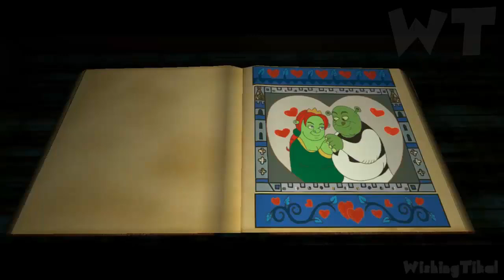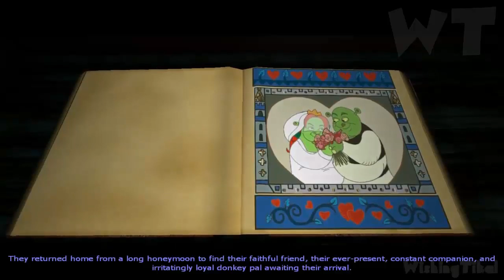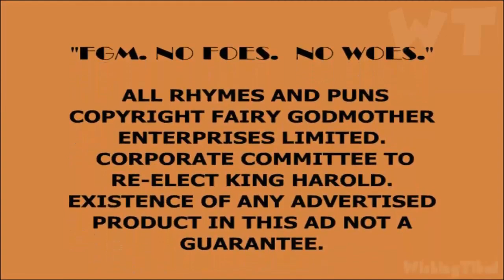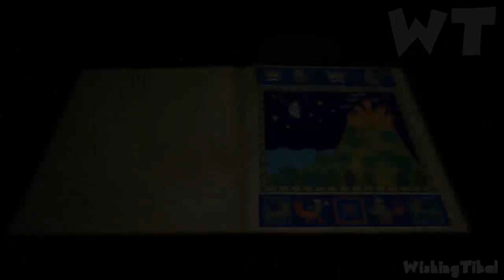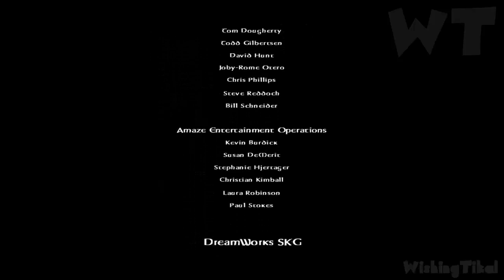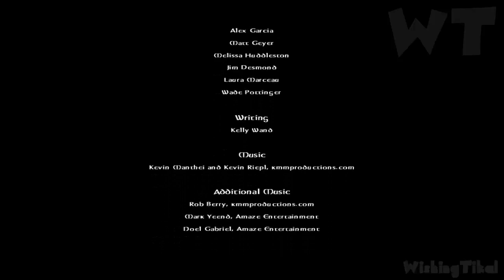Shrek 2 FULL GAME Longplay (PC) No Commentary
Shrek 2 FULL GAME Walkthrough Longplay (PC) No Commentary
Other Shrek games:
Shrek 2 Walkthrough Part 1 The Video Game PC Version